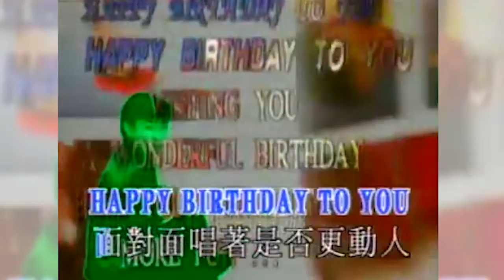Cat B day